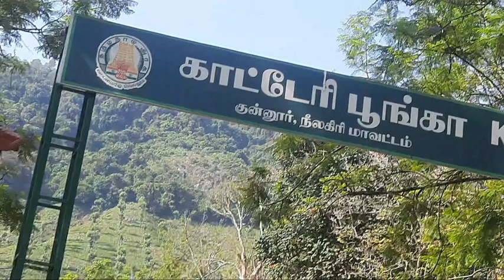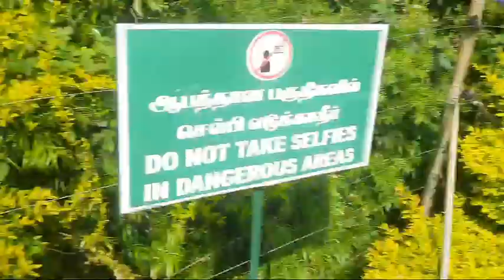குன்னூர் காட்டேரி பூங்கா பார்ப்போம் வாங்க kunoor katari park